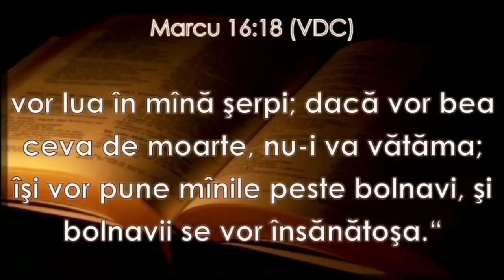Necesitatea Duhului Sfânt - Miklos Palfi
Nu uita să dai like👍dacă iți place această predică și să te abonezi pentru mesaje inspirate!